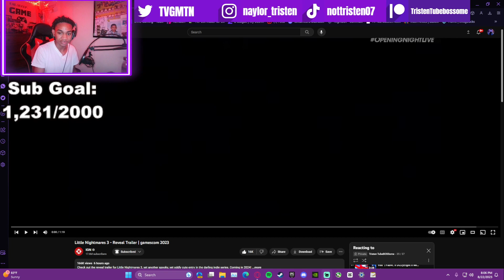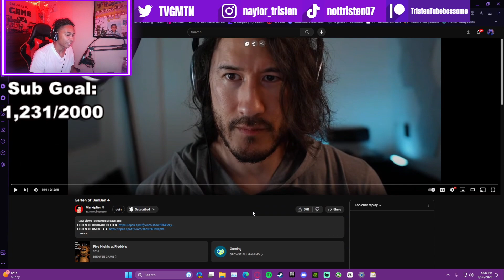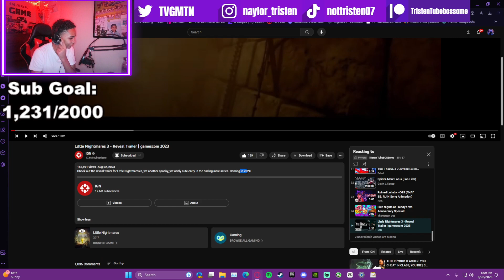THIS HAPPENED SUDDENLY!!! | Little Nightmares III (Reveal Trailer) REACTION!!!!